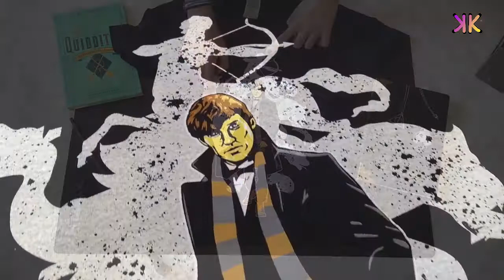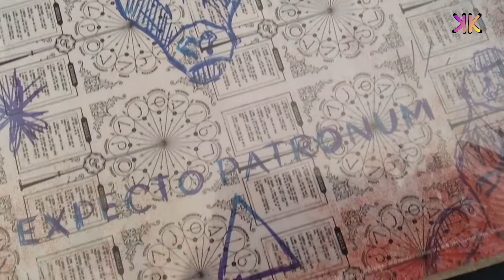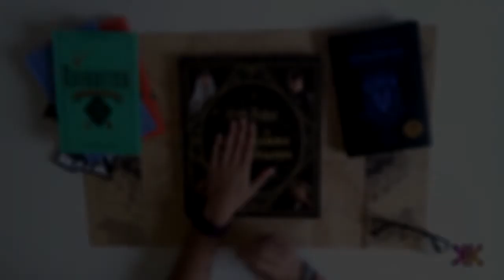UNBOXING Harry Potter Caja SORPRESA | World of Wizardry | Geek Gear | Enero 2018 | Kkey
Os presento el nuevo Unboxing de una caja SOLO DE HARRY POTTER.
El precio de esta suscripción es de 19.99£/mes.

También tenéis otro tipo de planes:
- 56.97£/3 meses
- 107.94£/6 meses
- 203.88£/12 meses

Os informo de que me he suscrito a una caja sorpresa con licencia oficial del mundo de JKRowling ;) Pronto os enseñaré cositas!